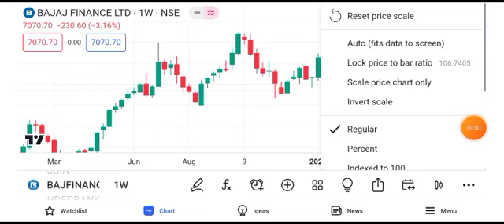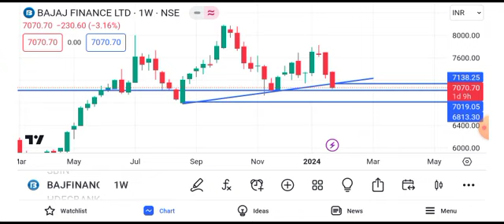Bajaj Finance share latest news | Bajaj Finance share today